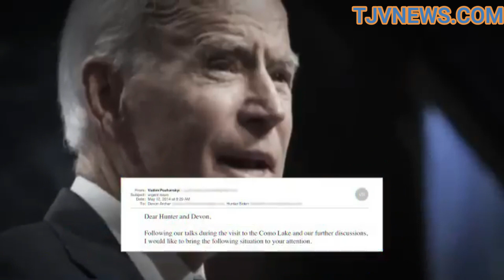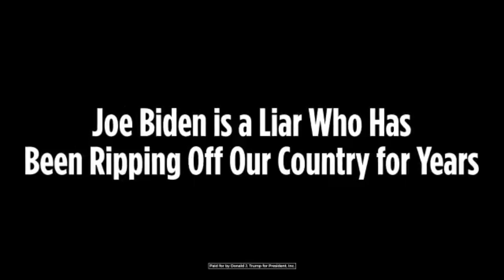Joe Biden is a liar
This short video got the Trump campaign's Twitter account locked